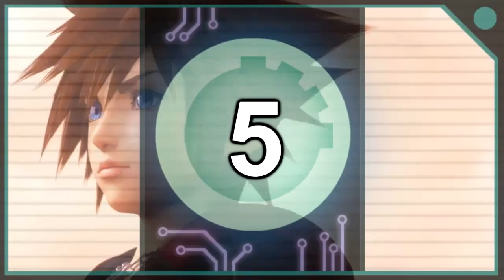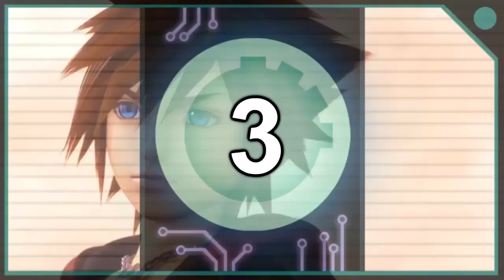TOP 10 GAMES OF THE DECADE (2010-2019) - Tealgamemaster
What a decade it's been! I'm going to run through my top 100 games of the Decade (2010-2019). I think it's been a pretty spectacular decade for games, so let me show you why!

JERSEY
JE4 9TB